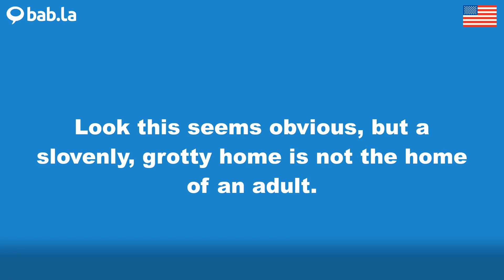SLOVENLY pronunciation | Improve your language with bab.la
Improve your spoken English by listening to SLOVENLY pronounced by different speakers – and in example sentences too. Learn and love languages with bab.la.